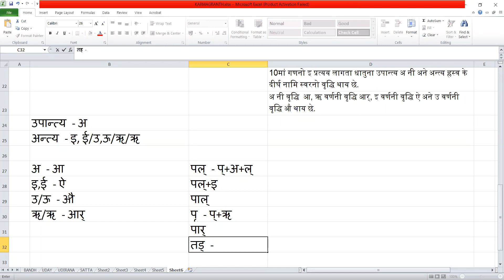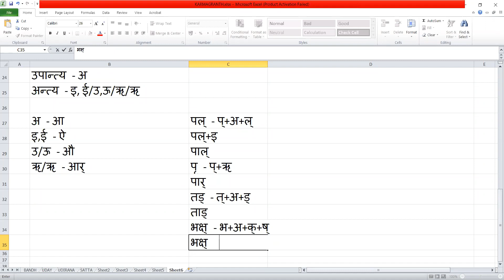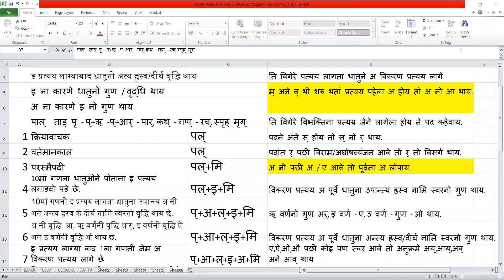SANSKRIT PRATHAMA DAY#34 PATH 13TH